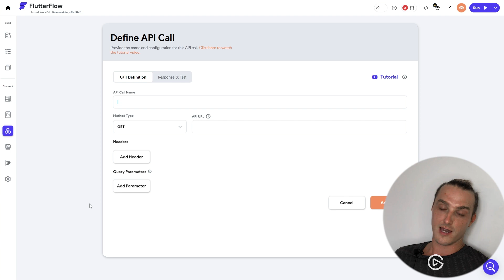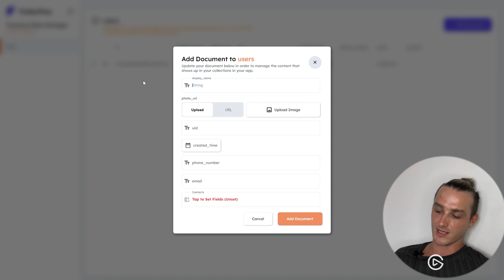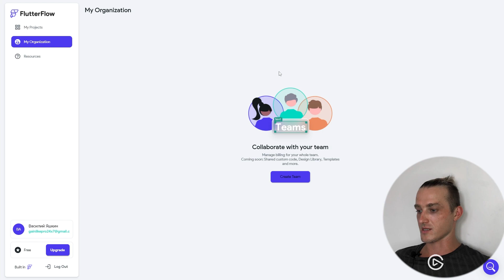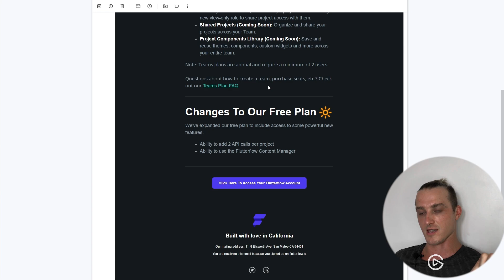Новый прайсинг план Flutterflow. API и команды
У Flutterflow новые прайсинг планы - во free тарифе добавили 2 API и контент менеджер! Это расширяет функционал вашего приложения в разы.